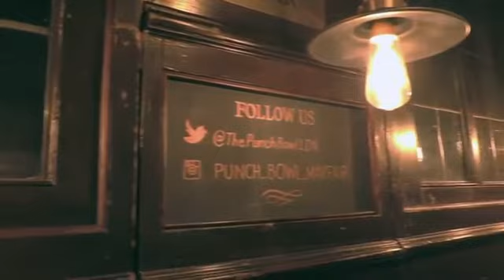Barrie Thomas "In Conversation" with Kym Mazelle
The BTM CLUB got to speak with the last known as The First Lady of House. What else needs to be said about this Queen whose career has spanned 35yrs, and she is still headlining every major festival both on the US and the UK. Yes that's right we are taking any HRH Kym Mazelle. Enjoy her story.